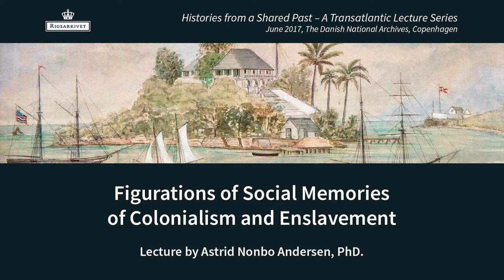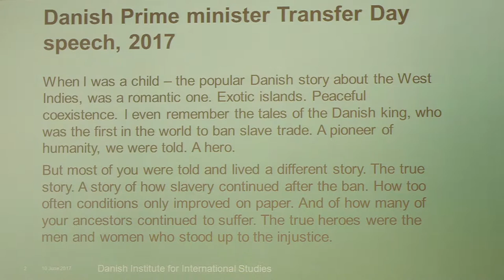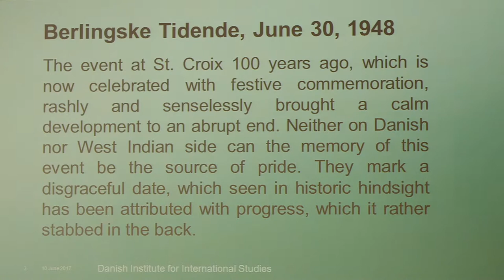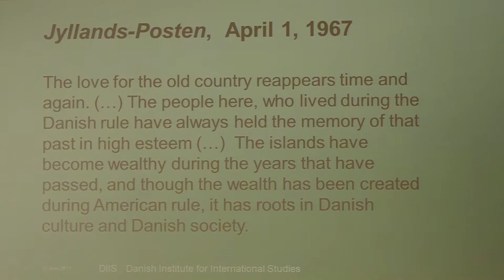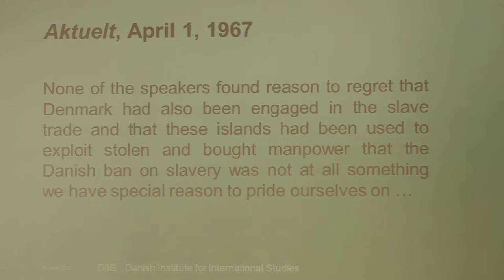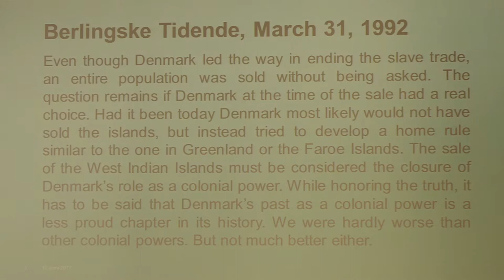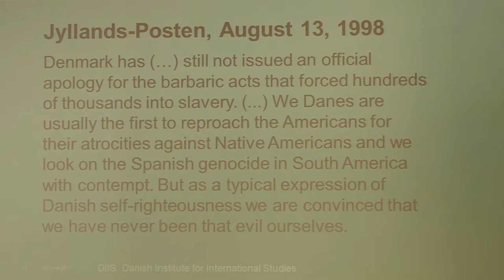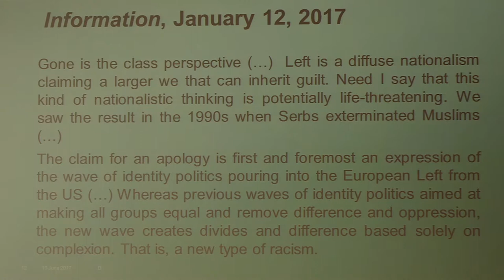Figurations of Social Memories of Colonialism and Enslavement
Lecture by Astrid Nonbo Andersen, PhD, postdoc at the Danish Institute for International Studies, Copenhagen.

The lecture explores how a narrative of a benevolent and mild Danish colonialism was formed in the mid-19th century and how this narrative has been transformed and revised during the 20th and 21st century by studying how Emancipation and Transfer Day have been marked during the 1940s, 1960s, 1990s up until today in both Denmark and the US Virgin Islands. This reveals deep gaps in how the past is interpreted and conceived in the two societies. But it also shows that what is taking place in one place might impact the formation of social memories in the other. The paper thus aims at increasing the knowledge of how the shared past is conceived in Denmark and the US Virgin Islands and thus offers both societies a better understanding of each other.

Histories from a Shared Past – A Transatlantic Lecture Series was held in June 2017 at the Danish National Archives in Copenhagen and was organized by the Danish West Indian Society and the Danish National Archives.

The Danish West-Indies: Sources of history
In 2017, it is 100 years ago, since Denmark transferred the three West Indian islands, St. Croix, St. Thomas and St. John, to the USA. Denmark was a colonial power in the West-Indies for almost 250 years, and, quite uniquely, a huge number of historical documents have been preserved from that time.
To mark the centennial, the Danish National Archives has carried out a project to digitize all the letters, illustrations, descriptions and records, and make the documents available for everyone on a new website.

The project includes documents equivalent to approximately 1,200 linear meters of shelf space. Altogether there are about 5 million digital images.
Several of the documents are included on UNESCO’s World Heritage List. Therefore, it is a unique material – also seen from an international perspective.

The documents include fascinating stories about famous islanders and Danes, and horrific stories of a hard life with slavery, oppression and barbaric punishments. Together, they give a unique insight into the past for historians as well as for the societies of the US Virgin Islands and Denmark – and for the descendants, whose ancestors lived and died during the colonial period.

A donation from the A.P. Møller and Chastine Mc-Kinney Møller Foundation for General Purposes made the project possible, and it was carried out in collaboration with the Danish Ministry of Culture.